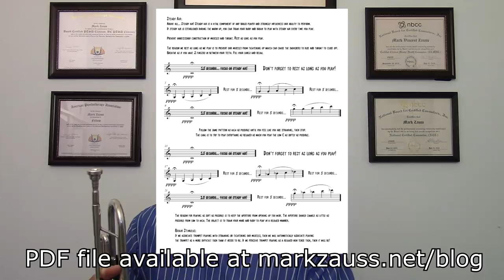Mark Zauss Range building exercise. PDF & Video instruction.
Mark Zauss - Range Building exercise. Please log onto Mark's Blog page on his website to download his range building exercise - Downloadable free PDF file.
Contact Mark for online skype lessons
Mark Zauss, DCC, DAPA, FAPA, NCC, CCMHC, BCPC, BCPTSDC, LMHC
Double Board Certified Licensed Clinical Psychotherapist